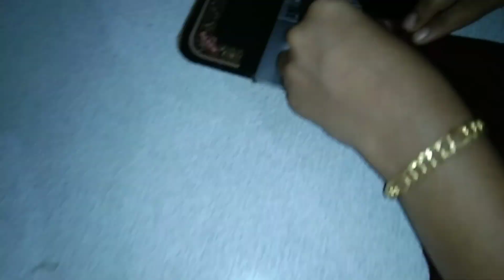ബേബി ഫ്രോക്ക് അടിക്കാൻ ഇത്രയും എളുപ്പമായിരുന്നോ jaseena. kadayikkal#